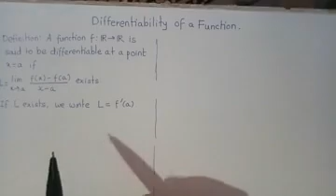Differentiability of real valued functions Part-I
This gives analytical and graphical approach to check differentiability of functions. Differentiability of f(x)=|x| is discussed.